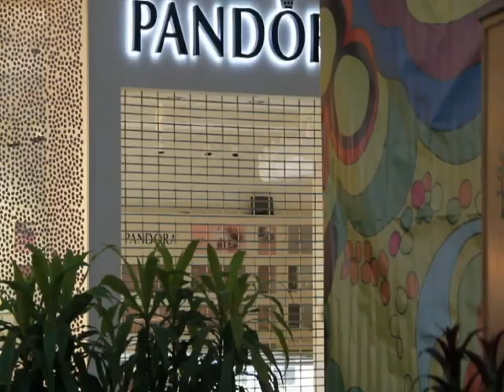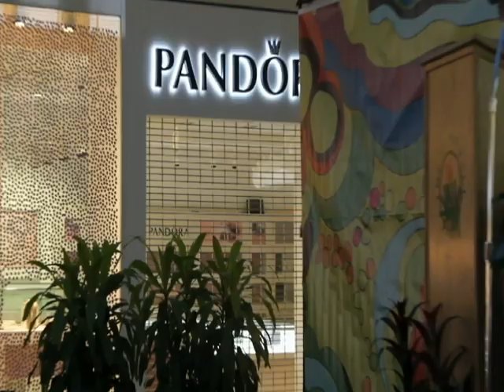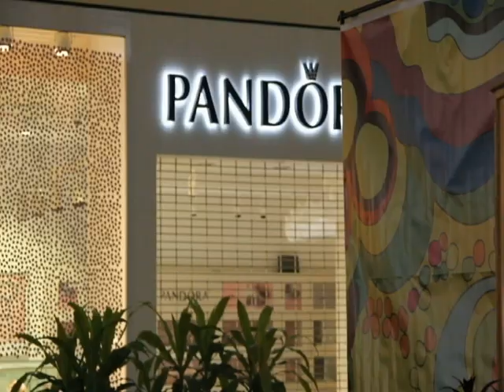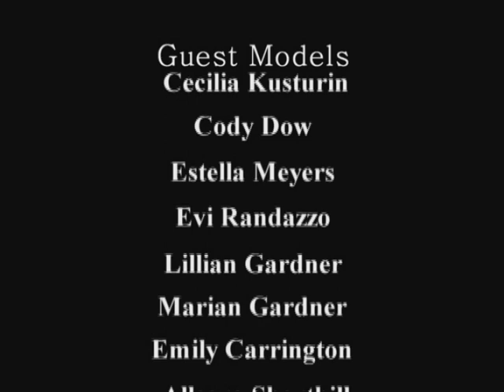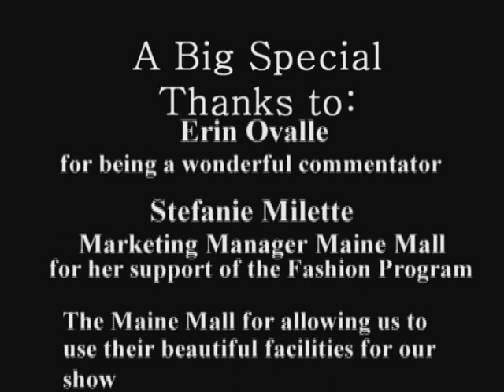Fashion Show end year 2013 MSTR